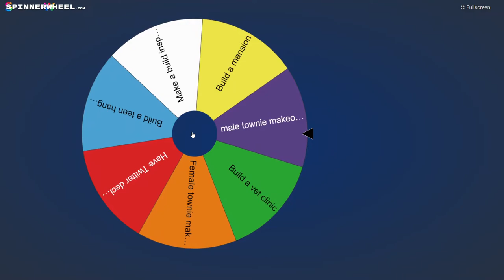i gave Bob Pancakes a makeover in The Sims 4 (may monthly prompt challenge #26)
for day 26 of my may monthly prompt challenge I landed on giving a male townie a makeover and i thought that since I gave the pancakes a brand new home, why not give them a makeover too. So I gave Bob an updated look but kept a lot of similarities to be able to recognize who he is and I think he turned out so well!

Gallery ID: voorheessimmer